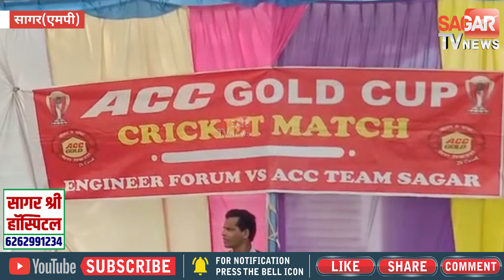क्रिकेट का इतना रोमांचक मुक़ाबला की लोग देखते रह गए || SAGAR TV NEWS